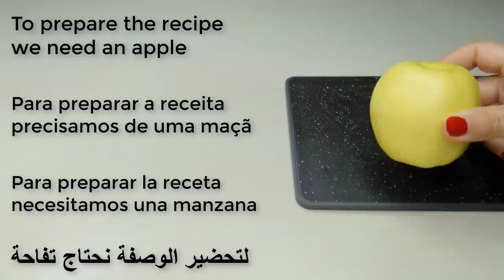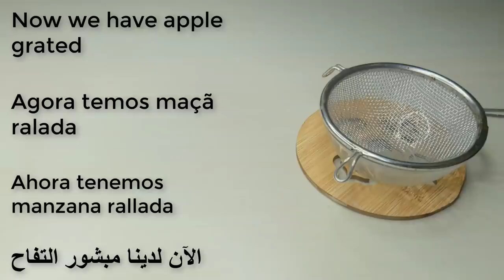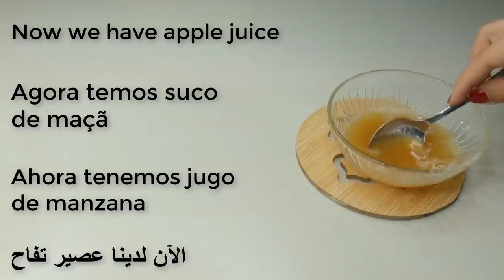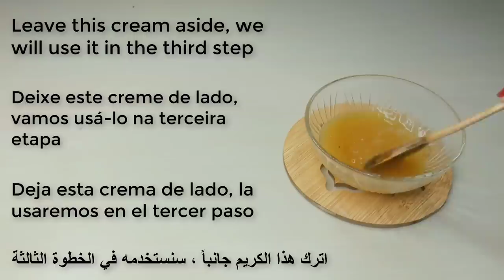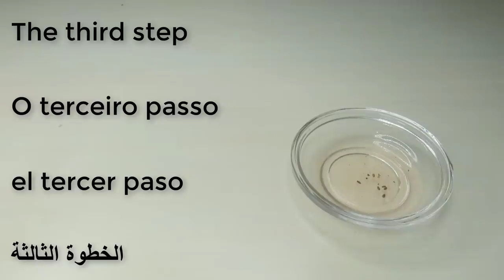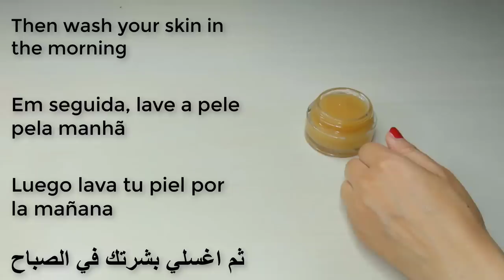This 80-year-old woman applied this cream to her face and looked like she was in her 30s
recipesforyou